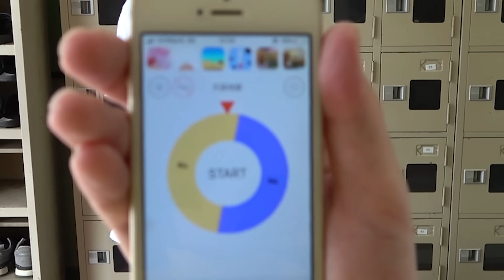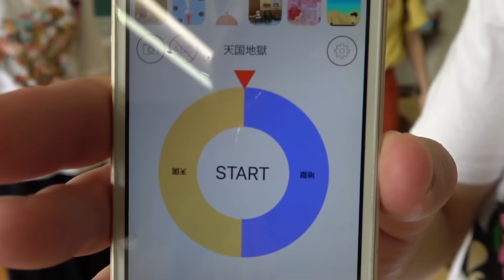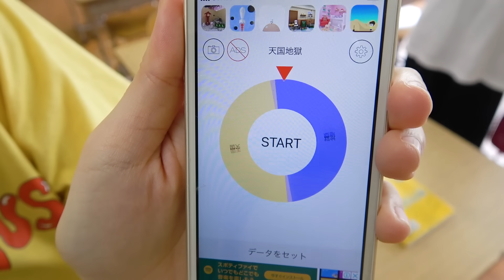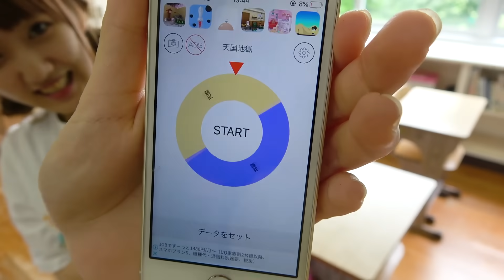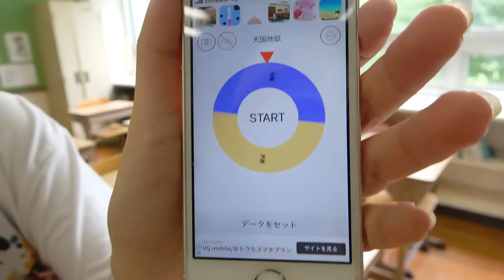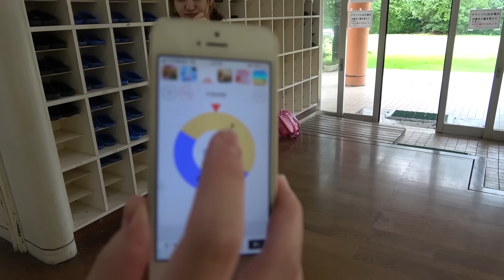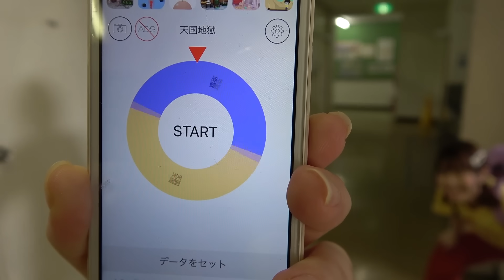【学校生活】天国はおんぶで登校、地獄はウサギ跳び!?学校貸し切ってルーレットで天国か地獄チャレンジ！！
刺激的な学校生活を送りたい！と思ったら、天国地獄って書かれたルーレットがおちてる・・？！これで楽しい学校生活が送れるぞー！と思ったら、地獄はきつすぎる！？
一喜一憂学校生活をみんなも楽しんでね！！！！byときちゃん